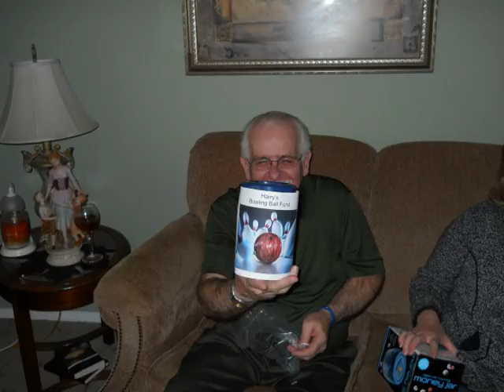Uncle Buddy 3